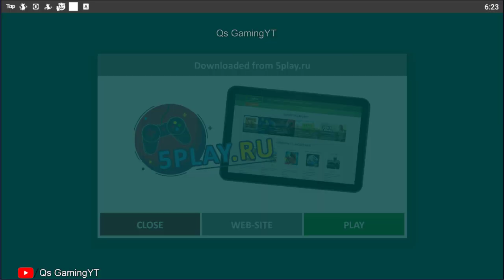Subway Surfers,MARIO RUN,Sonic Dash,Tom Friends,Miraculous,Tom Gold Run,Oddbods Turbo Run,Tom Hero